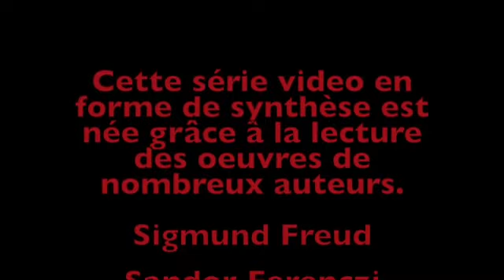Le transfert - 12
Voici l'avant-dernier épisode de la série consacrée au transfert.
Le transfert est ce qui confronte l’analyse à un dilemme. C’est la raison pour laquelle Freud faisait figurer le métier de psychanalyse parmi les 3 métiers « impossibles ».